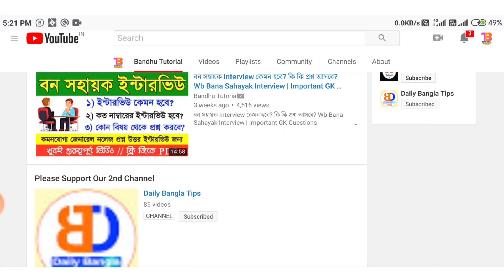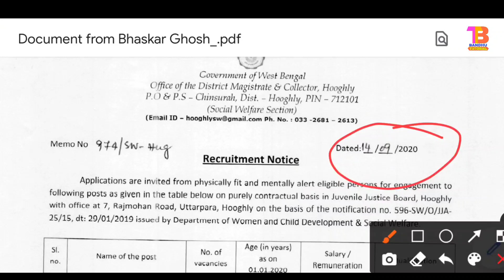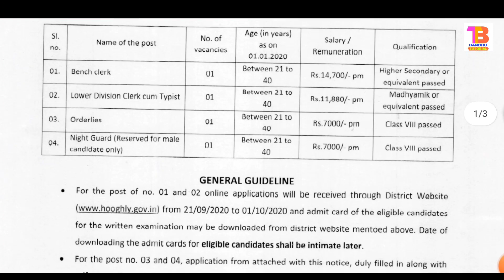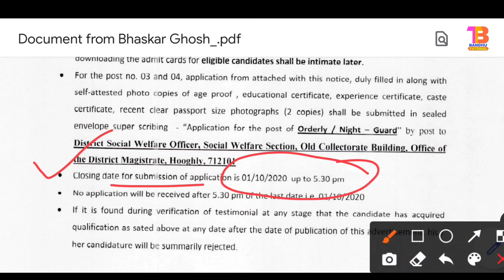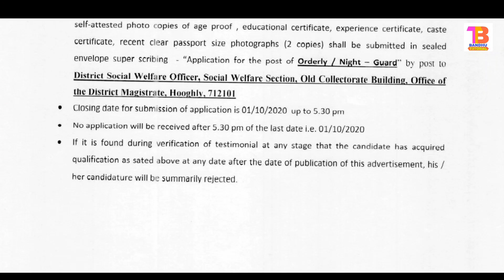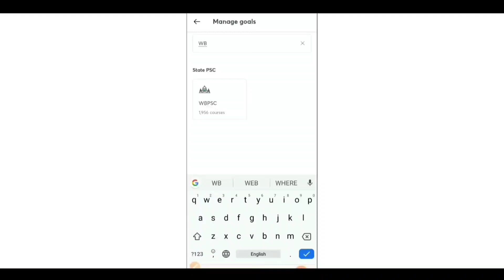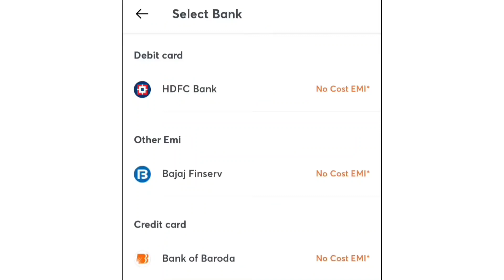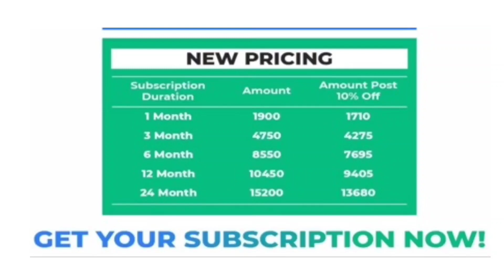মাধ্যমিক ও HS পাসে রাজ্যে Clerk ও Group D পদে নিয়োগ | West Bengal Govt Jobs 2020 | Official Notice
👉 বন সহায়ক Interview প্রস্তুতি ই-বুক টি কেনার জন্য এই লিঙ্কে ক্লিক করো

Attention Aspirants!
*১০ই সেপ্টেম্বর থেকে UNACADEMY WBPSC এর সাবস্ক্রিপশন ফি বেড়ে যাবে!!*

And start your preparation with these batches

Our Gadgets-
Boya BYM1 Mic
Digital Cemera